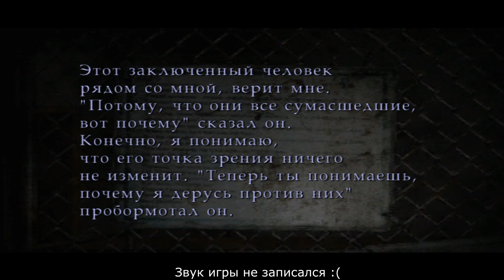ЛАБИРИНТ / Silent Hill 2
Inst: ►►► game_history_inst
!СПАСИБО ЗА ВАШУ ПОДДЕРЖКУ!
Конфигурация ПК:
Мат. плата: ASUS H-61M Plus
Процессор: Intel Xeon E3-1245 v2 3,4 GHz
Видеокарта: Palit RTX 3060 Dual 12 Gb
Оперативка: 16 Gb DDR3-1333
Охлаждение: Zalman CNPS-10X Performa+
Блок питания: Thermaltake Волга 1000W
Корпус: Zalman Z1
Основной монитор: Samsung U28E590D; 60 Hz; 3840х2160
Мышь: A4Tech X7; USB
Клавиатура: Sven KB-G9700
Руль: Logitech G29
КПП: Z-Shifter 6+1 с делителем
Ручник: Dim Sim ST
Наушники: HyperX Cloud II
Вэб-камера: Razer Kiyo Pro